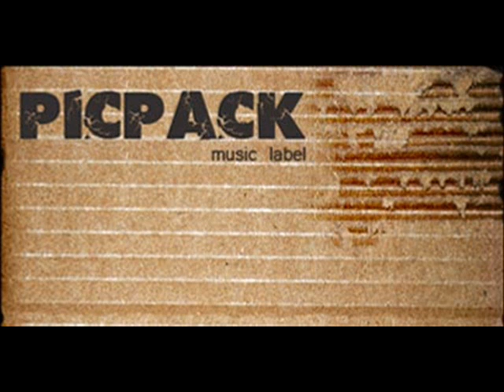Nearfield - G5 (Askaira Indishle remix)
Nearfield - G5
Label: Picpack ‎-- PICPACK175
Format: 9 × File, Album
Country: Ukraine
Genre: Electronic
Style: IDM, Ambient, Glitch
Artwork: Irina Ponomareva